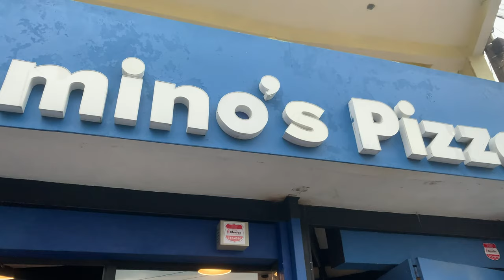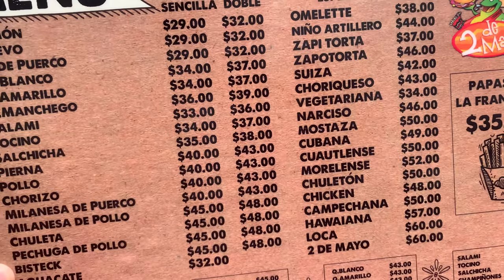Mexico (2021) Vlog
Here we go again at Mexico!